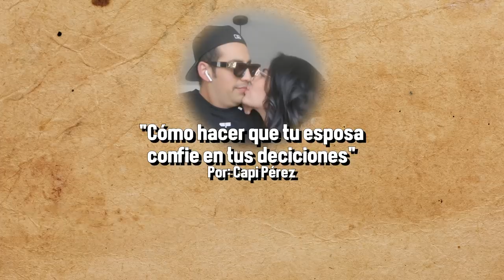RETO DE HAMBURGUESA CON CAPI PÉREZ Y HOLA ENFERMERA - ÑamÑam (Episodio 114)